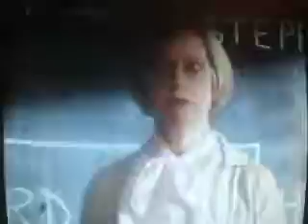I WANT MY HONEY!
Monsters go mad for the honey.

in time to the music.